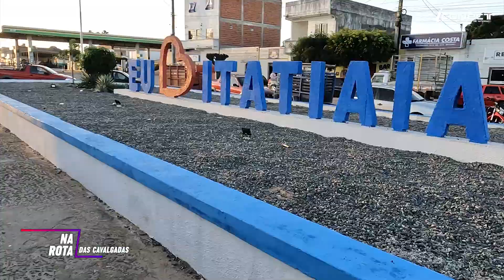Na Rota das Cavalgadas NOVA SOURE E ITATIAIA NA MISSA DO VAQUEIRO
Para Acompanhar e Nos Ajudar Nas Próximas Produções:
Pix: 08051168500